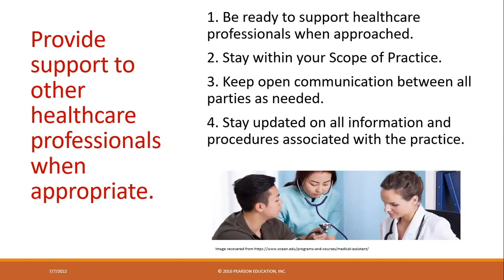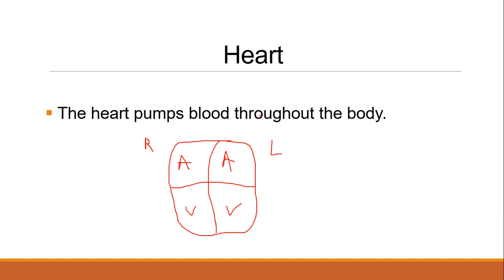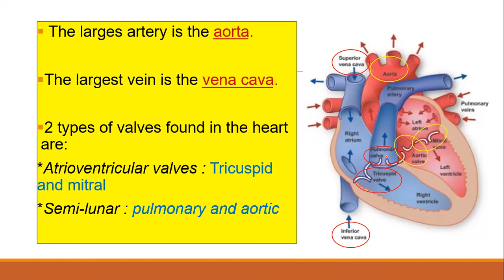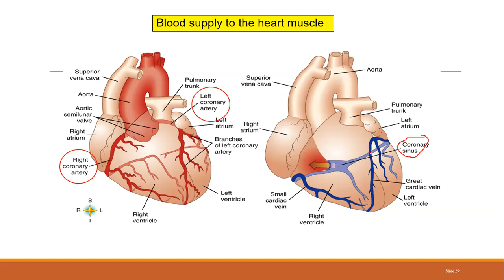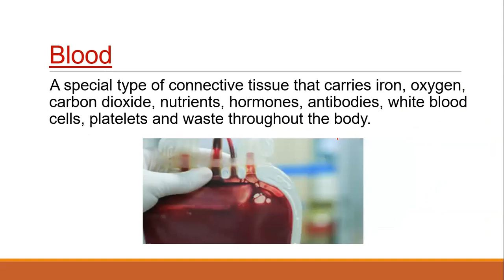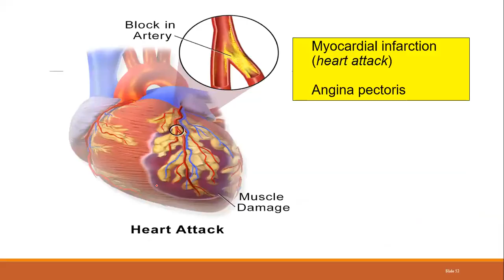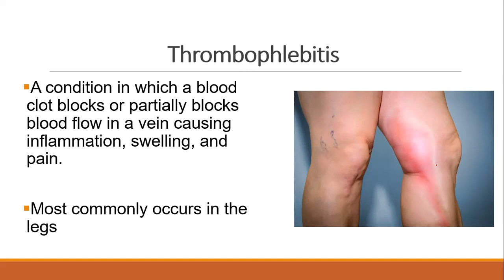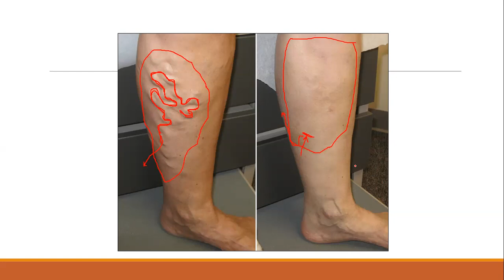Medical assistant, introducción sistema circulatorio , corazon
Medical  assistant, profesionalismo, segunda parte,  introducción sistema circulatorio , corazon, válido para su certificación nacional.

Ofrecemos un programa combinado el cual usted obtendrá 3 certificaciones nacionales, valido para todo EE-UU, [medical assistant,Phlebotomy and ECG],se ofrece virtual,[Online], en español ,duracion  4 semanas, martes y jueves, 7pm-9pm,bajo costo, facilidades de pago, cada mes un grupo diferente.
Medical assistant, Phlebotomy & EKG  certificación nacional, Anatomia  Fisiologia,  rutina  en la oficina, citas,OSHA, HIPPA, ética, PPE,infección control, SOAP, conceptos básicos los cuales usted debe conocer para responder preguntas en los exámenes  de certificación nacional de Medical assistant, válido para todo EE-UU, este programa se ofrece virtual, muy pronto estaremos de forma presencial, que bueno!!
Al final del programa ofrecemos 2 clases prácticas,  intensivas de exámenes de preparación.
¿QUÉ INCLUYE ESTE PROGRAMA PARA USTEDES?
Facilidades de pago.
Clases y conferencias en vivo.
Cada estudiante al registrarse recibirá un código personal para entrar a nuestras clases, y además, recibirá copia en video y audio de cada clases, y sobre todo nuestros proctors le orientaran como presentar sus exámenes.
Medical Assistant
Phlebotomy
EKG
electrocardiograma
Asistente de terapia física, [Physical Therapy Technician]/
Asistente dental.
CADA 2  AñOS DEBE HACER SU RENOVACIÓN DE ESTAS CERTIFICACIONES:
Nota importante, si usted es graduado de este programa le recordamos que debe renovar sus certificaciones antes de cumplir los 2 años, nuestra asociación también puede ayudarles sometiendo los créditos de educación continua.
Estamos ofreciendo este programa en el Bronx,New York, Perth Amboy, New Jersey,  República Dominicana, y de manera virtual [online].